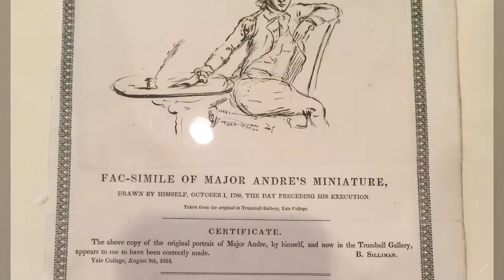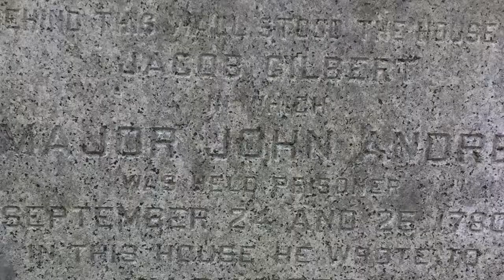Major Andre’s drawings at Yale University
Yale University drawings by Major Andre of himself the night before his execution at the 76 House in Tappan, NY & his drawing of Peggy Shippen, Benedict Arnolds wife. Various other paintings at Yale. End of video home where Major Andre was taken after capture in South Salem, NY. He stayed there Sept 24th & 25th 1780.